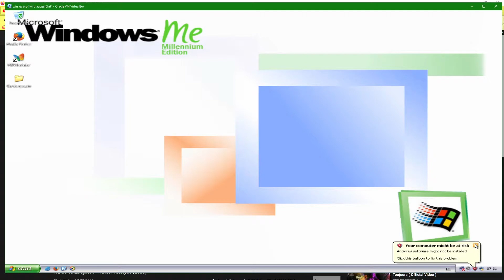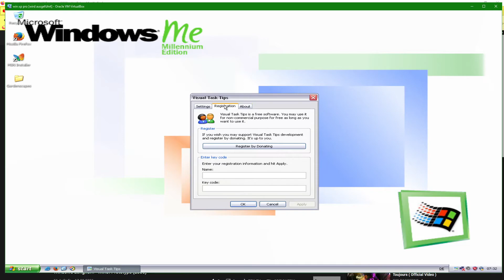Visual Task Tips on Windows Xp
I will no longer make all of the comments in one day, but a maximum of 2 to 3 videos per day, okay?
Ich werde nicht mehr alle Kommentare von jeden an einem Tag machen, sondern maximal 2 bis 3 Videos pro Tag, okay?
Please do not write new comments from them until I have uploaded the last video of them
Bitte erst von demjenigen neue Kommentare schreiben, wenn ich das letzte Video von demjenigen auch hochgeladen habe
Whenever I have 100 more subscribers, I upload the video Tom and Jerry The mansion Cat
I have a new rule. I only make one comment (per person) video a day. This means that only one comment (per person) may be written per day.
Es gibt bei mir eine neue Regel. Ich mache nur noch ein Kommentar (pro Person) Video am Tag. Das heißt, es darf am Tag nur ein Kommentar (pro person) geschrieben werden.
Bitte schreibt mir in die Kommentare, welche Wii Spiele ich noch ausprobieren soll.
Hallo Leute, ich lade wieder Videos hoch. Bitte folgt mir wieder und schreibt in die Kommentare mit wem ich noch kämpfen soll.
Hi guys, I'm uploading videos again. Please follow me again and write in the comments who I should fight with.